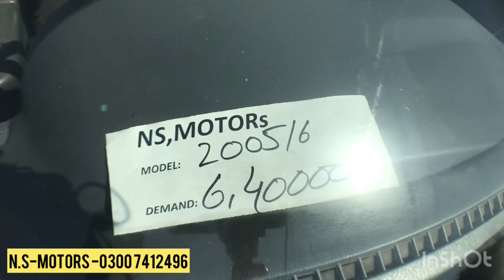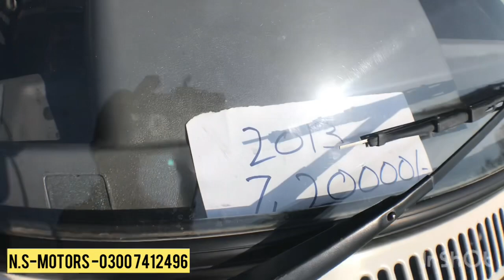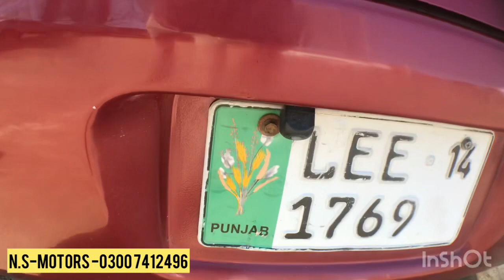Friday car bazar cheap low price cars for sale in pakistan Gujranwala |Ayazgill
Chicken paratha egg paratha Alo paratha review#Ayaz gill vlogs
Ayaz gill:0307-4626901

New video
20 year old shahi chana breakfast
Gujranwala food